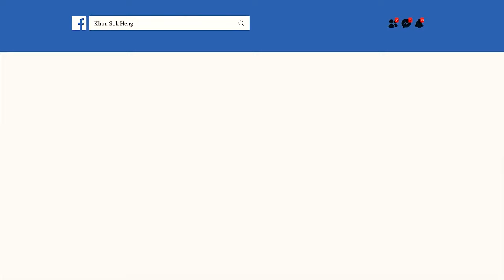-រៀនអ្វីបានពីការប្រកបពាក្យ? Dr. KHIM SOKHENG | ឃីម សុខហេង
ប្រធានបទ ៖ រៀនអ្វីបានពីការប្រកបពាក្យ?
បងប្អូនអាចរកខ្ញុំនៅគ្រប់បណ្ដាញសង្គមបាន
Free 500 Videos

▬Videoខាងក្រោមគឺជាVideoល្អៗដែលខ្ញុំបង្កើតសម្រាប់បងប្អូន​ក្នុងឆ្នាំ២០២១▬